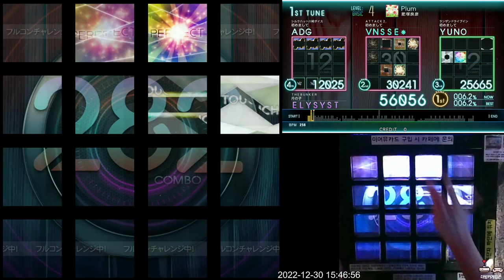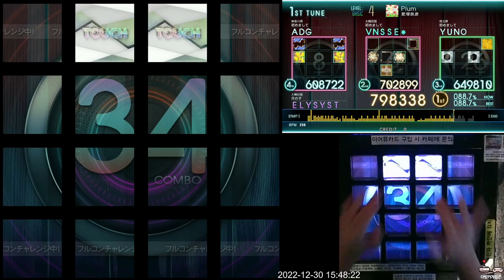[Jubeat Ave.] Plum BSC EXC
Jubeat Ave.
Lv. 4

ps. 초견에는 대응하기 좀 어려울 수 있지만 EXC를 노리려면 박자 세는 법을 바꿔줘야합니다. 바꾸는 타이밍을 모르면 이 곡을 좀 많이 들어봐야할 것 같습니다. 256BPM의 4분의 3박자를 셋잇단 음표로 치환해서 계산해야하는 구간이 있다는 소리입니다.